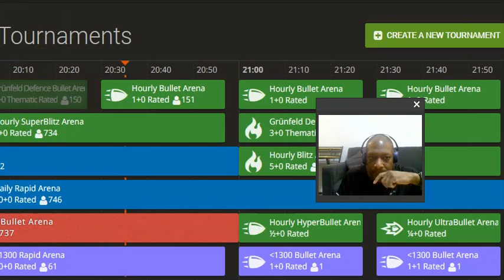Return to Music - Chess chill hour